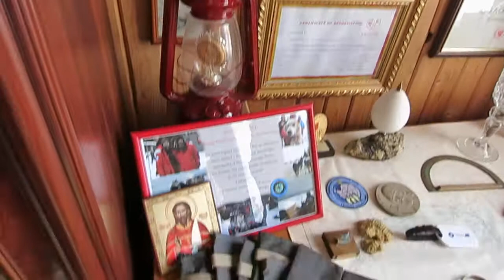В Свято - Алексиевской Пустыни 2017 г.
Композитор Татьяна Смирнова В Свято -  Алексиевской Пустыни 30 апреля - 2 мая 2017г. участвовала в конференции и мастер классе